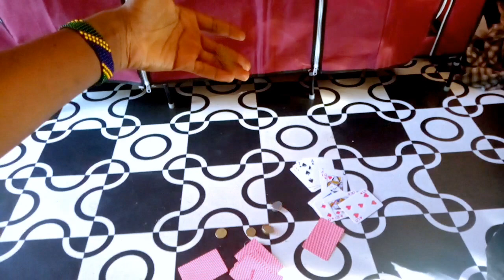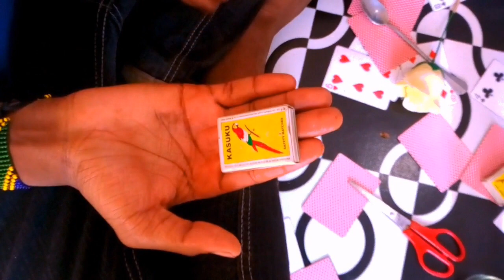MTANZANIA ANAEMPINGA SIR.ISACK NEWTON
jamaa kaja na theory yake kaipà jina la "anti-gravity"